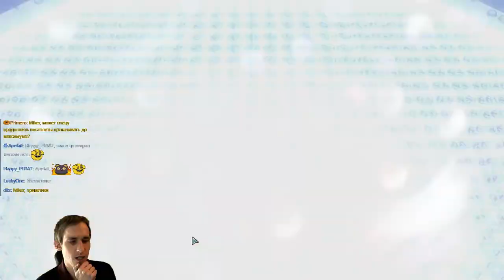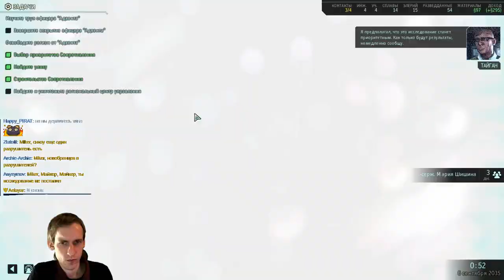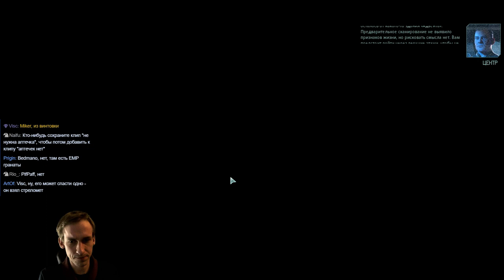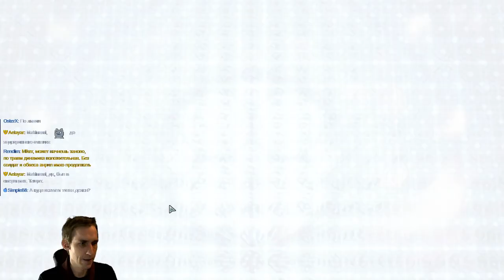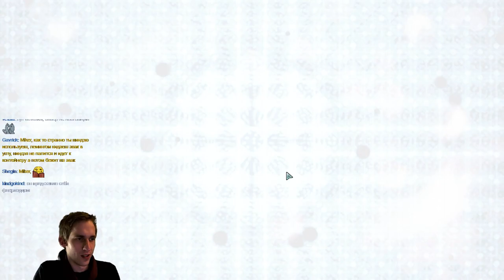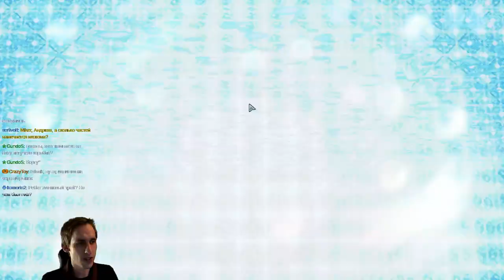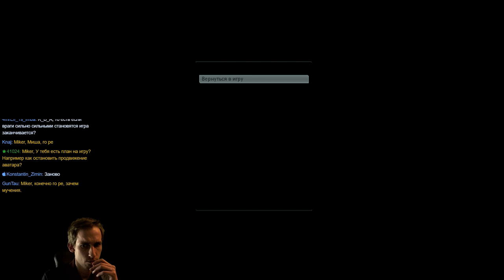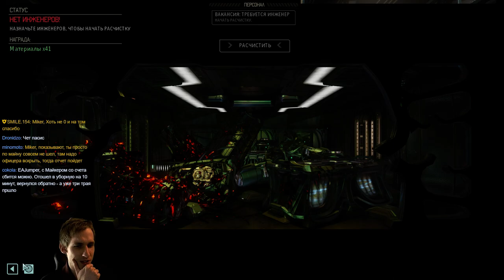XCOM 2: Long War 2 с Майкером #13